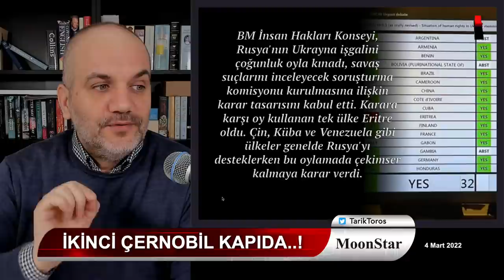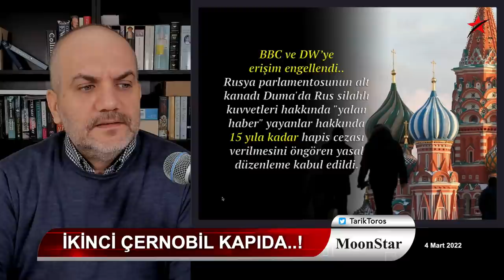Büyük felaketin eşiğinden döndük..! Putin durdurulabilir mi..? | Tarık Toros | Manşet | 4 Mart 2022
4 Mart 2022
Manşet

• Putin durdurulabilir mi.?
• Ukrayna gözden mi çıkarıldı.?
• İkinci Çernobil kapıda..?
• Üçüncü Dünya Savaşı riskinde son durum…
• NATO, Bayraktar, Ethem Sancak vs..
• Bu vesileyle 15 Temmuz daha iyi anlaşılıyor..